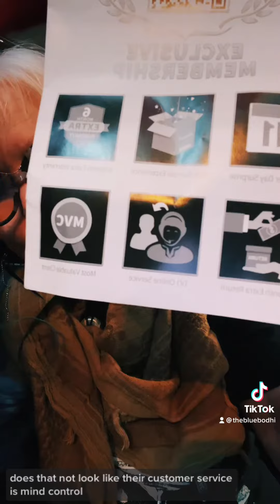Let’s Read Horribly Translated Instructions